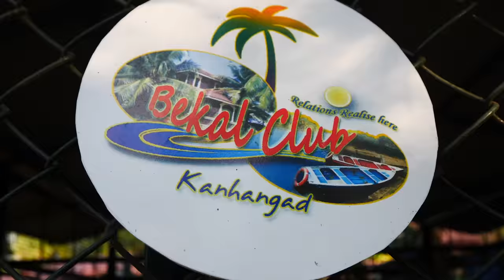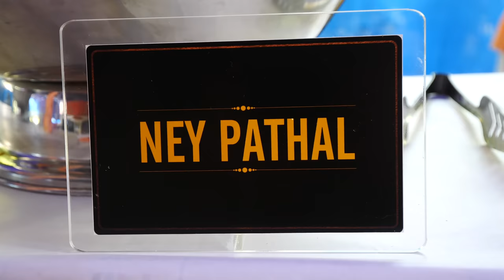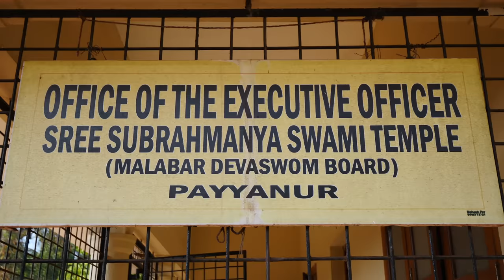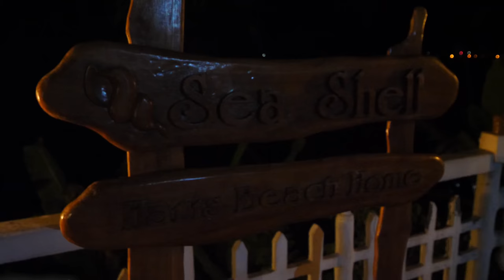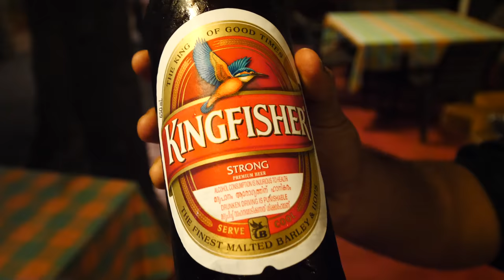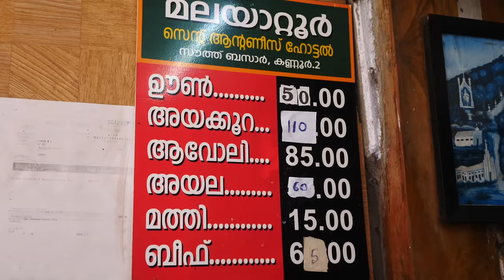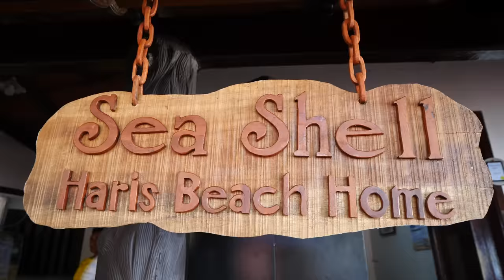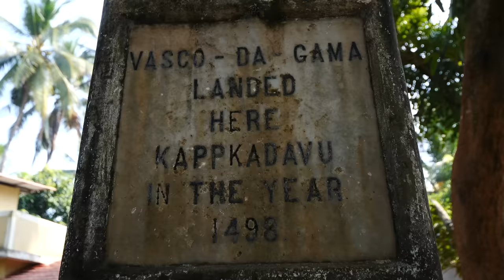100 Hours in Kannur, India! (Full Documentary) Kerala Street Food in Kannur!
Welcome to Kannur, India! This beach paradise in the North Malabar region of Kerala is the largest city in the region and has a population of over 232,000. Kannur has a rich history that goes back centuries when it was an essential trading center. Later, it was colonized by the Portuguese, the Dutch, and the British.

In this documentary, we’re going inside Kannur’s prominent fishing culture and exploring the fish markets along the shore. We’re also getting an inside look at a rare religious ceremony called theyyam, which combines ancient rituals with dance, mysticism, and elaborate costumes.

We’ll also explore Kannur’s vibrant food scene, from the beef chili, patel with mutton liver, and mussel tapioca sold by street vendors, to the succulent kingfish and kalumakkaya at the Seashell Haris Beach Home!

Then, we’re taking a road trip north to Kozhikode, and along the way, we’re trying treats like mutton liver, mackerel biryani, and rich and decadent avil milk. This is an Indian food tour for the ages, and it starts right now! Let’s go to Kannur, Kerala, India!